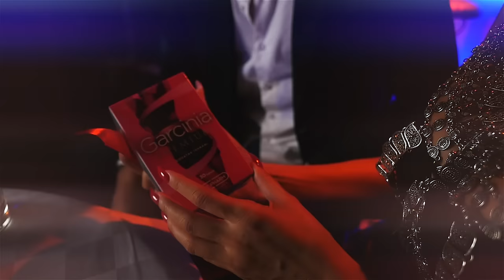GOGA SEKULIC - MOKRA I ZNOJAVA (OFFICIAL VIDEO)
Label and copyright:
Digital distribution:

Lyrics: Sasa Lazic
Arr: Aca Krsmanovic

Video: Dejan Milicevic
Make up: Milan Vuckovic
Hair: Stevan Radivojevic
Styling: Marko Krstic

Dragi
Juce sam po danu
Rusila kafanu

Noge
U raspolozenju
Po stolu se penju

Nije za dame
Golisavo rame
Dok se teturaju

Lako polude
I nove momke furaju

Ref:
Od dzina se posteno ubila
Od trojice u jednog zaljubila
U pola sedam cudna pojava
Ja vracam ti se mokra i znojava

I takva ti ne licim na devojku
Na mome licu ni grama sminke
Sve je na tudjem jastuku

Dragi
Mozda cu u vesti
Pospana na cesti

Jer me
Auto u mraku
Zgazilo za dlaku

Nije za dame
Golisavo rame..